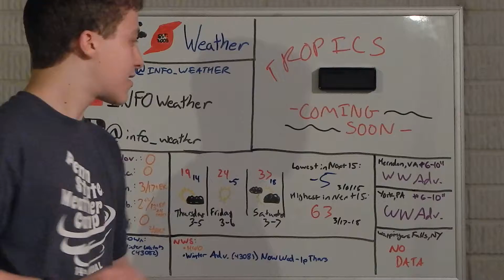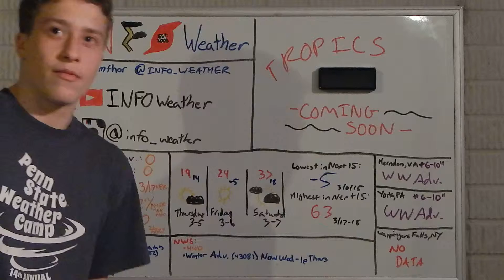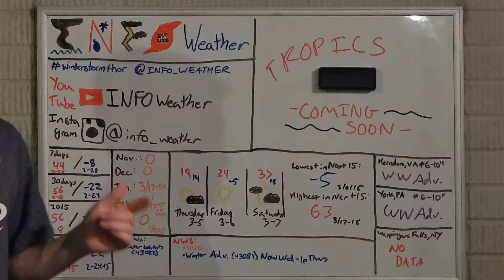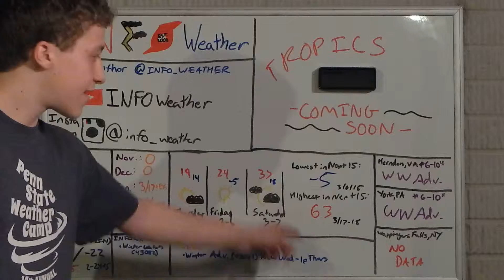Winter Storm Thor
Part II is here and could bring 6-10" (or more) in some places with only 1-3" here.